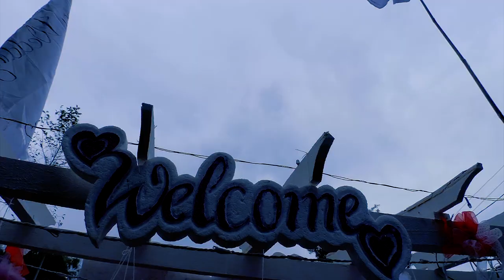shongshit jingiathoh u samla wahkaji ha mawten